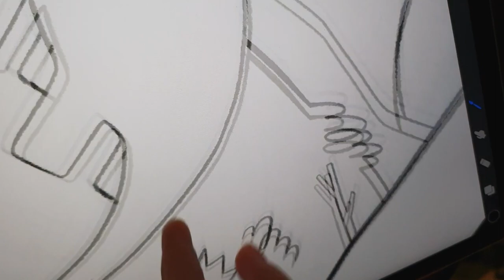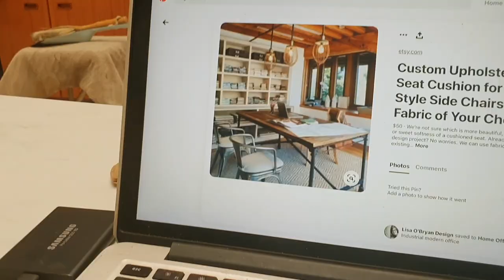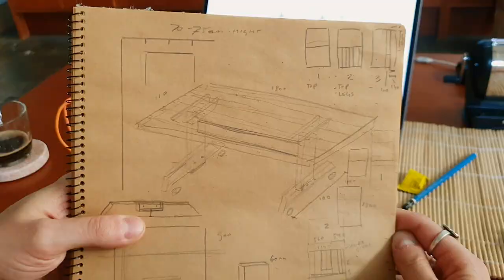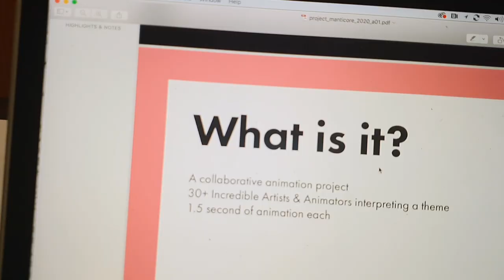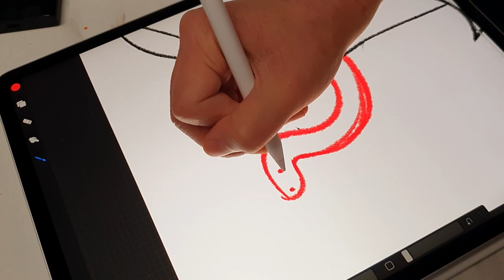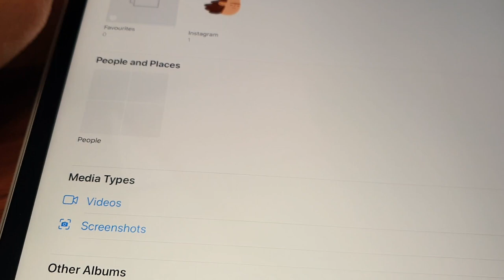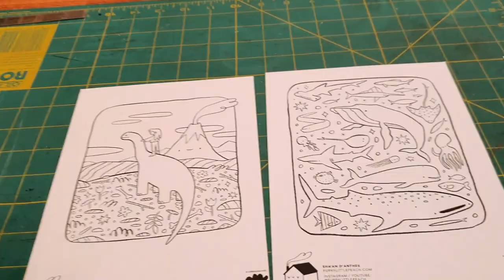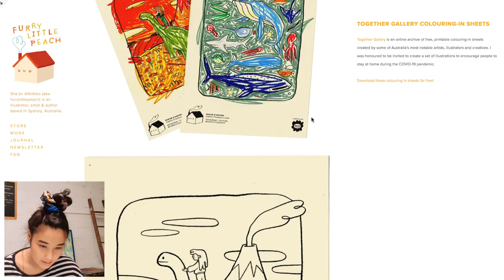STUDIO VLOG ✷ BUILDING MY DREAM TABLE, ANIMATING, Q&A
Hello sweet things! So excited to be back in the studio making stuff, and I'm excited to be sharing it with you! In this vlog Rocket builds me my dream studio table - he is a handy ANGEL! What do you think of it? I'm thinking maybe we should also build matching storage! If you have any suggestions let me know, I'm very indecisive and have trouble thinking in 3D space so have no idea what to do! I hope all of you are doing well, staying safe and feeling as happy as you can. I've been playing my Switch lots, working on projects (which I'm so grateful to have), and going a little stir crazy!

MAILING ADDRESS :
"CHRIS FLP"

What are you doing down here? \(• o  •  )/